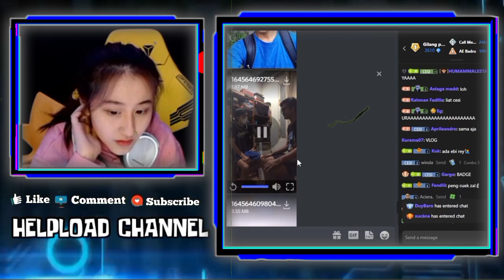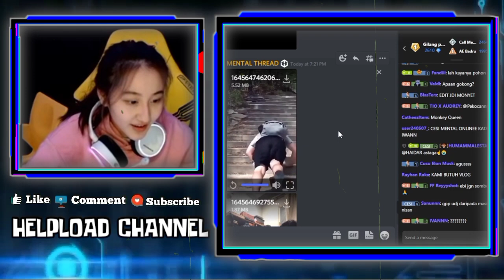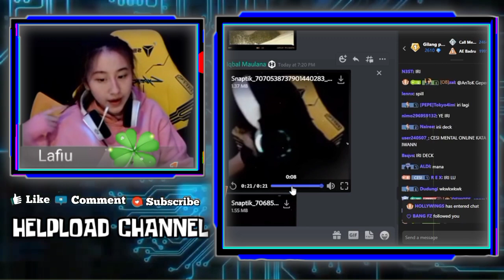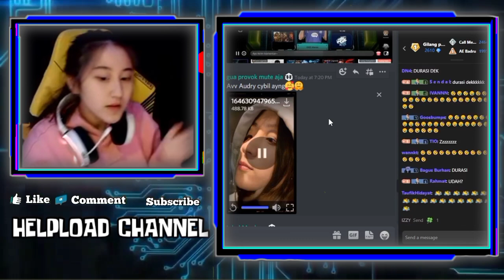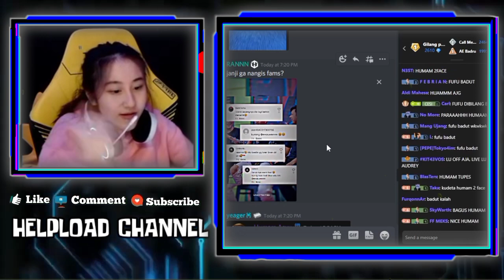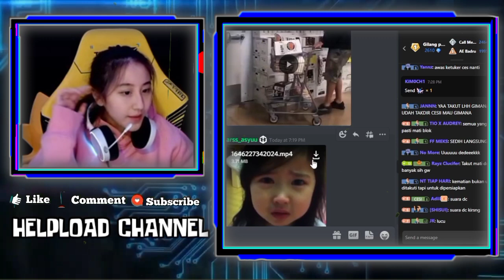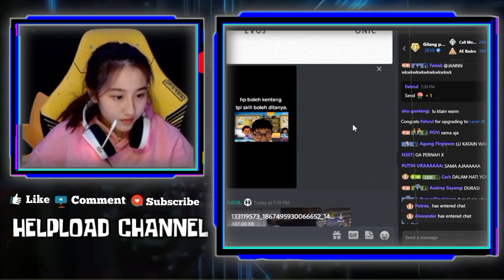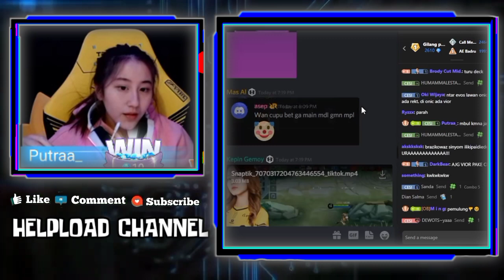Reaksi CESI Liat GEBIWAN Makan Bareng Dari Virtual Menjadi Real Life - Reaction VIOR Si Peternak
Reaksi Cesi Liat Gebiwan Makan Bareng Dari Virtual Menjadi Real Life
Reaksi Cesi Liat Video Rekt Si Petani Dan Vior Si Peternak

•Thanks